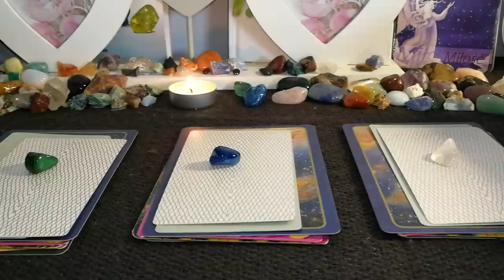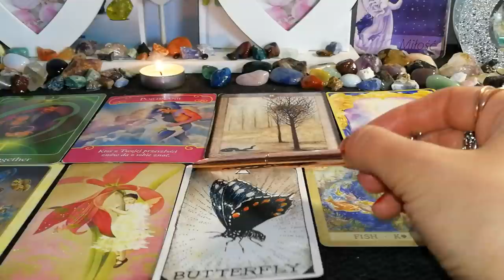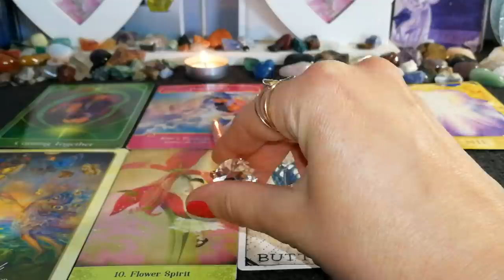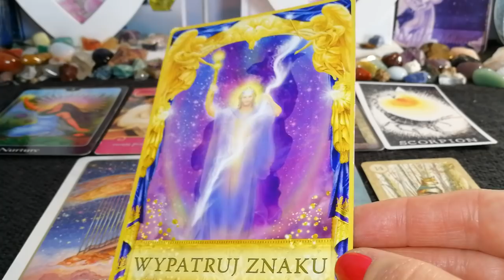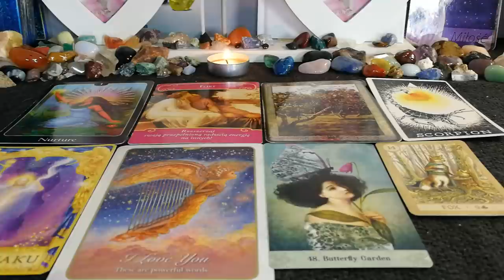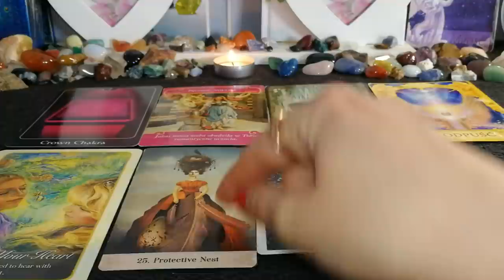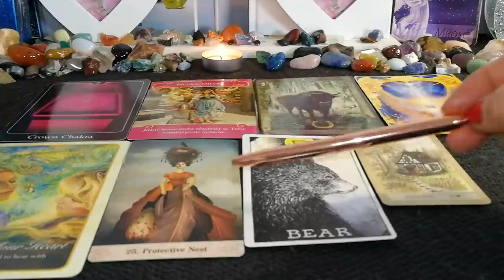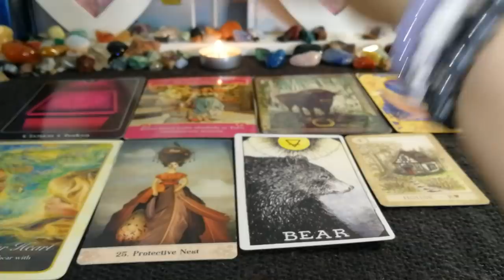Trójkaty miłosne.Czy On/Ona jest szczęśliwy z NIm/NIą? Czy będą razem?